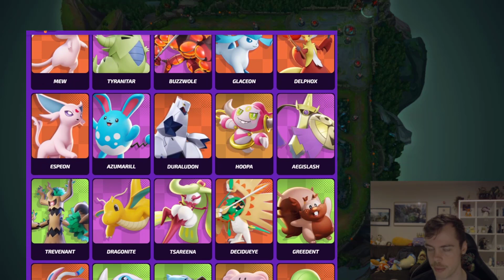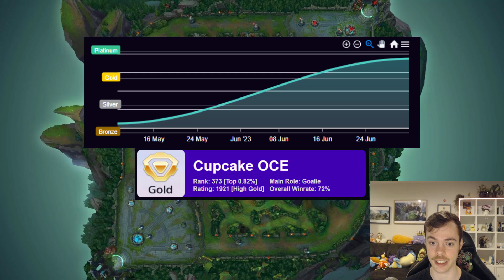Here's How to Improve at League of Legends:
Timestamps:

Intro - 00:00
Beginner - 01:23
Intermediate - 05:18
Expert - 07:09
Learning in General - 08:51
Learning Examples & Observations - 23:16
Concluding Message - 34:59
Outro - 36:16